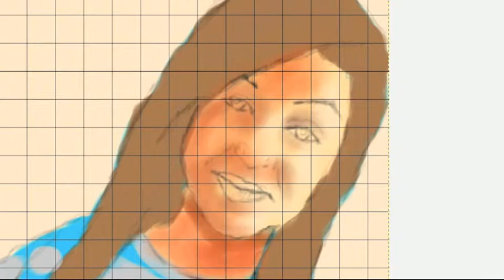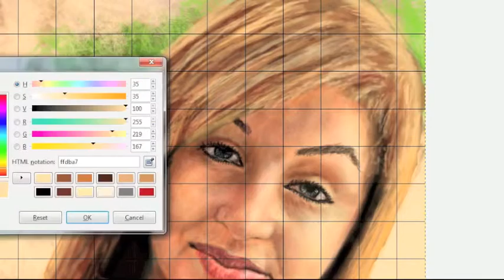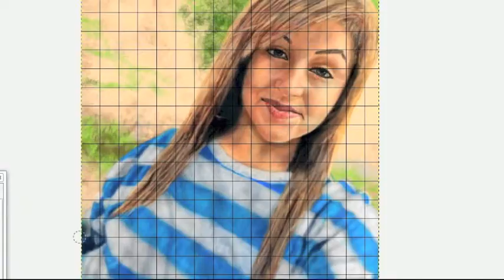Speed Painting a Girl #4 By Juan Delgado